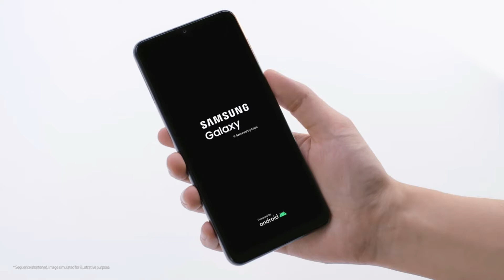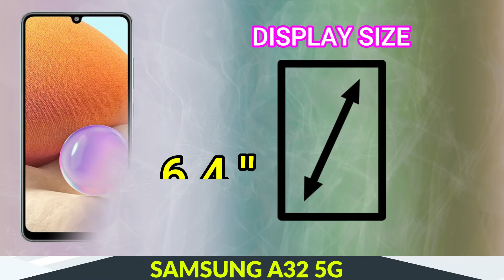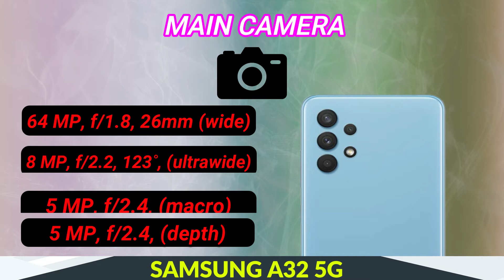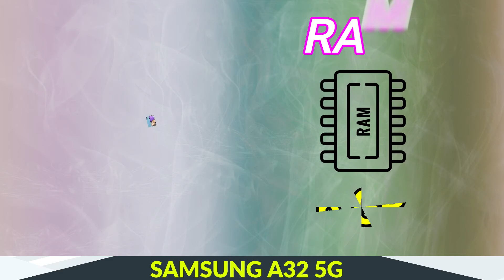Samsung Galaxy A32 5G Unboxing First Look In Pakistan||Price & Full Specs Detail ||Uzzi Mobile Tech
UZZI MOBILE TECH is a resource of smartphone networks where you find the Opinion, Advice, and Review of the latest Smartphone. We Share the Specifications and Features of all the latest or upcoming Smartphone including their Price and sale details

Samsung Galaxy A32 price in Pakistan is Rs. 41,999. Official dealers and warranty providers regulate the retail price of Samsung mobile products in official warranty.

Price of Samsung Galaxy A32 in Pakistan is Rs. 41,999.
Price of Samsung in USD is $313.
Samsung Galaxy A32 - A New Smartphone
Samsung is going to bring Galaxy A32, another smartphone of the company with some basic specs that will be an entry-level smartphone with a reasonable price tag. The new Samsung Galaxy A32 will be powered by an Octa-core processor to get things going in a smooth way. The processor of the phone is coupled with 4 gigabytes of RAM. The chipset and RAM of Samsung's Galaxy A32 are going to be enough powerful that will accelerate the processing speed of the phone a great deal. The internal storage capacity of the handset is 64 gigabytes. Though the built-in storage capacity of the Samsung Galaxy A32's enough to provide enough room for data on the smartphone, also there is a dedicated slot in the smartphone that will enable the smartphone to add 512 GB memory on the smartphone. The coming Galaxy A32 by Samsung will be having a Quad rear camera setup with 64 + 8 +5 + 5 Mega-pixel and the front-facing camera setup of the phone will be 20 megapixels. The display screen of the new Samsung A32 will be 6.4 inches Super AMOLED capacitive touchscreen, 16M colors that will present full HD plus the resolution of 1080 x 2400 pixels. The battery of the phone is a Non-removable Li-ion 5000 mAh battery. Samsung Galaxy's A32 has got the operating system Android 11.0. It will also be having a rear-mounted fingerprint reader that will provide the users with full protection. So, the data on the Samsung Galaxy A32 will be safe and there will be no worry of stealing data from the device. So, if you are going to buy a smartphone that has got everything for you then the new Galaxy A32's going to be a good choice.
samsung a32 samsung galaxy a32 samsung a32 5g samsung galaxy a32 5g samsung a32 in pakistan samsung a32 price samsung galxy a32 price samsung galaxy a32 5g pricein pakistan